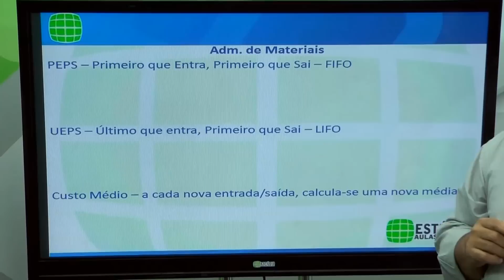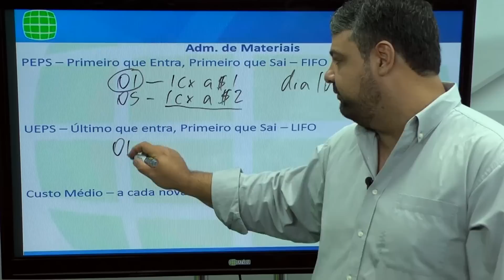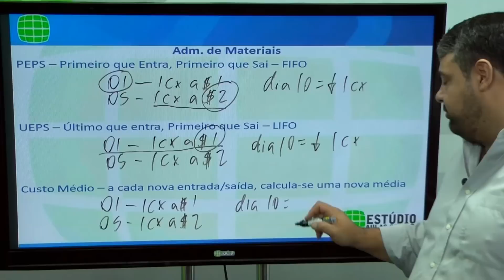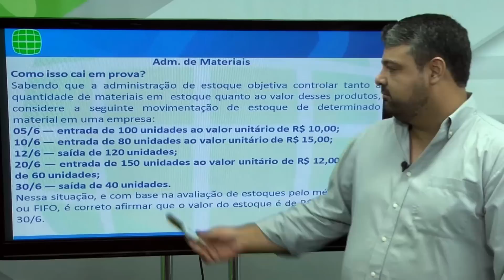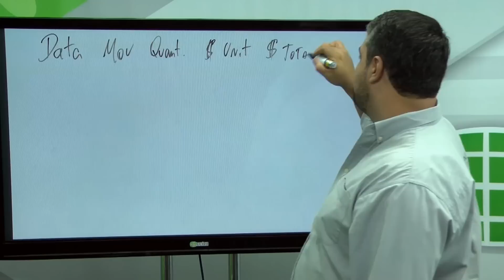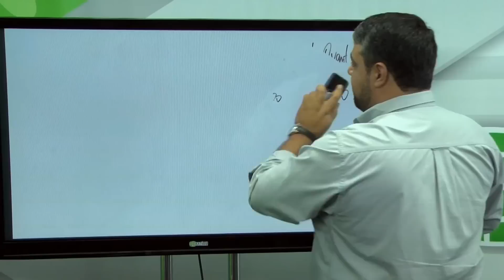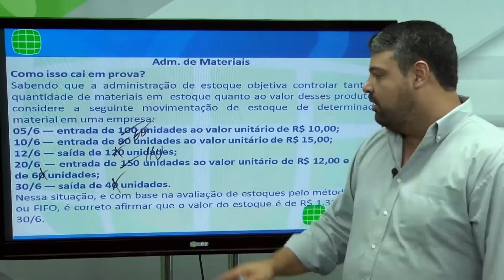Esquenta MPU| Prof. Wendell Léo – Administração de Materiais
WhatsApp Estúdio Aulas:
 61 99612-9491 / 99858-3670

O professor Wendell Léo dá dica sobre "classificação dos estoques" para o MPU.